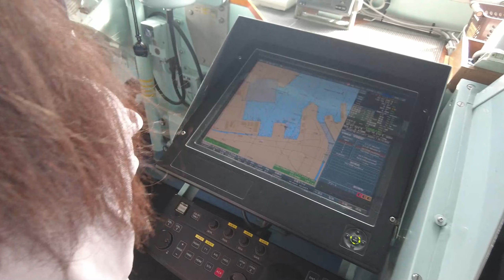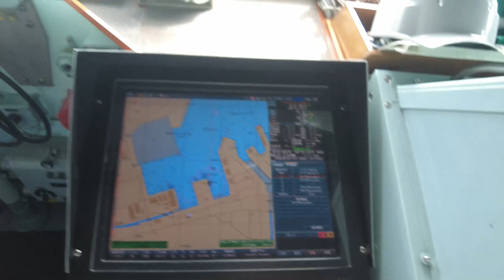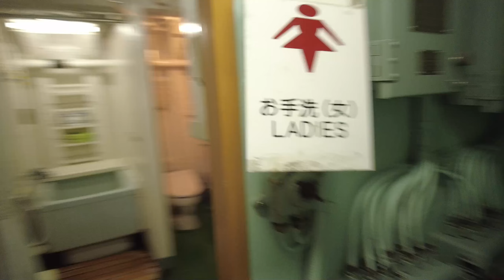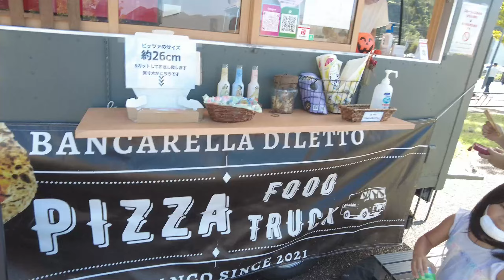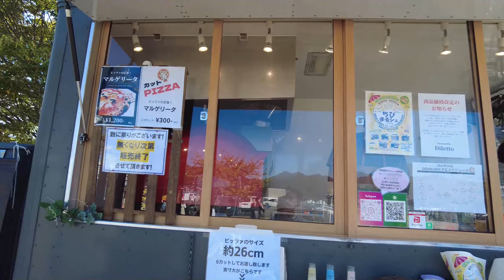Japan Travel Vlog, exploring Kyoto Travel vlog,Cruise Crew Life, Pinoy Traveller abroad| Battle Ship